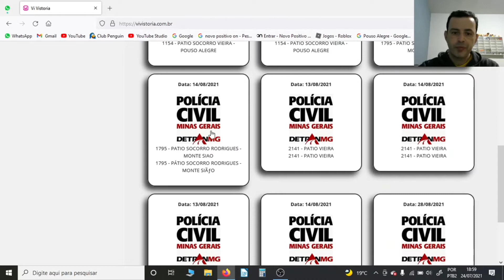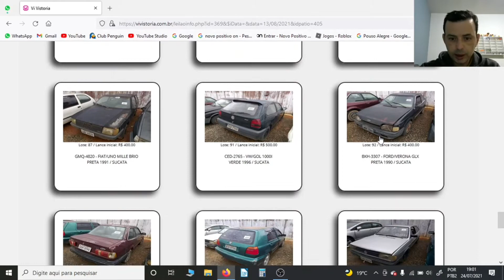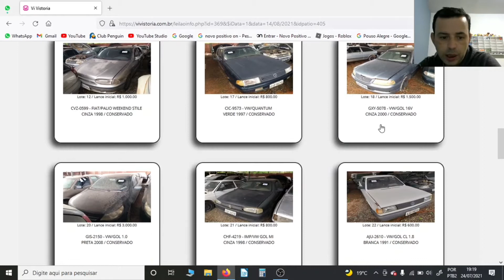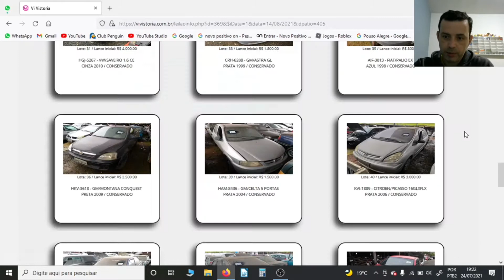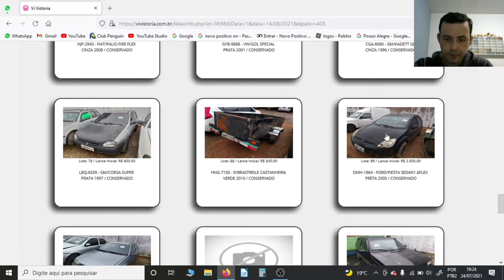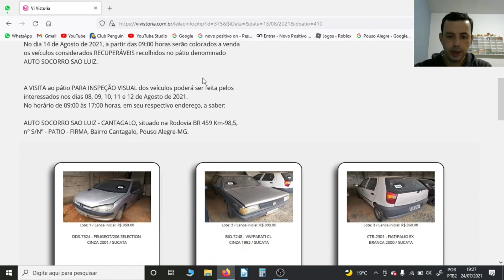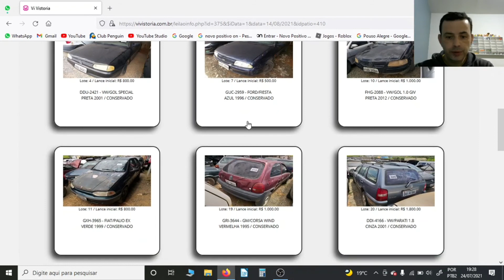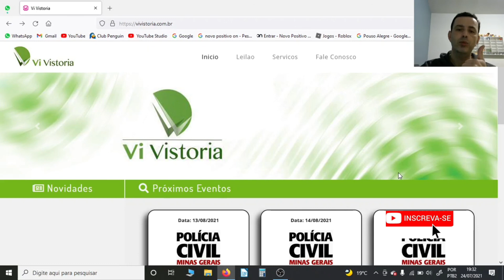Alguns veículos que estarão no LEILÃO DO DETRAN MG, na cidade de Pouso Alegre/MG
Fala pessoal! Neste vídeo eu vou mostrar pra vocês mais uma oportunidade no leilão do Detran MG. Desta vez vai ser na cidade de Pouso Alegre, no dia 13 e dia 14 de agosto, onde vão ser levados a leilão pelo Auto Socorro Vieira, veículos sucatas e veículos conservados.

Pra você que busca uma oportunidade nos leilões, é um bom negócio, porque você vai comprar veículos, seja carros ou motocicletas, por um valor bem abaixo do mercado.

Mas fique atento, pois devidos as medidas restritivas, o acesso aos leilões é controlado, e é necessário fazer um cadastro antecipado, pra participar dos leilões do Detran de Minas. Valeu pessoal!